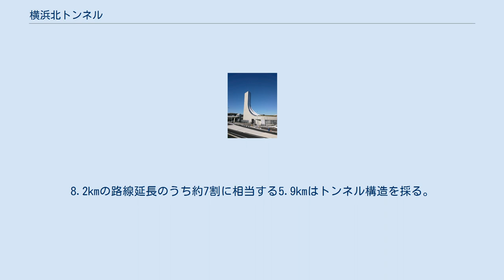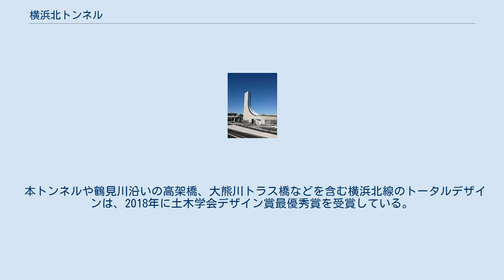横浜北トンネル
横浜北トンネル（よこはまきたトンネル）は首都高速神奈川7号横浜北線のトンネルで、2017年の開通時点において横浜市内で最長の道路トンネルである。
 第三京浜道路と接続する横浜港北ジャンクションと、首都高速横羽線および大黒線と接続する生麦ジャンクションとを結ぶ横浜市道高速横浜環状北線（路線呼称 首都高速神奈川7号横浜北線）は、2000年7月14日に都市計画決定した。
8.2kmの路線延長のうち約7割に相当する5.9kmはトンネル構造を採る。
外回り（生麦方面行き）・内回り（港北方面行き）それぞれ1本ずつのトンネルからなり、両端の坑口付近を除く約5.5kmはシールド工法で掘削された。
トンネルの大部分を、区分地上権を設定したうえで民有地の地下に建設したことも特徴の一つである。
 大林組・奥村組・西武建設の共同企業体により施工された。
シールドトンネルはいずれも新横浜出入口の付近の発進縦坑から掘り進められ、外回りは2010年12月に発進して2013年10月に、内回りは2011年1月に発進して2014年3月に貫通した。
発生した残土の総量は約140万立方メートル。
搬出口となる発進縦坑付近の住宅地への影響を避けるため鶴見川の対岸まで800mのベルトコンベアで運び、1日あたり600台のダンプカーで搬出された。
 横浜北線は2017年3月18日に開通したが、トンネルのほぼ中間の馬場出入口は用地取得の遅れなどにより3年近く後の2020年2月27日に供用開始した。
 新横浜換気塔 シールドトンネルは外径12.3m、内径11.5m。
内回り・外回りのトンネルが約6m隔てて1本ずつ通されている。
掘削には重量約2000トンのシールドマシンが内回り・外回りにそれぞれ投入され、最速時には1日約24メートルの速さで掘り進んだ。
子安台換気所まで掘り終えるとシールドマシンは解体されたが、一部はトンネルの構造体として残されている。
トンネルの壁にあたるセグメントには鋼繊維補強コンクリート（SFRC）に耐火性を持つポリプロピレン短繊維を混入した「耐火型SFRCセグメント」が採用された。
火災の際にはポリプロピレンが融解することにより内部に空隙を形成。
コンクリート中に含まれる水分をこの空隙によって逃がすことで、熱による損傷の軽減や修復の容易さを図った。
 円筒形のトンネルの上2/3は2車線の車道、その下1/3の空間は避難通路として使用されている。
車道から避難通路への避難口はすべり台式で、250m間隔で設置されている。
600kgの錘の重量で開く仕組みで、電力を使用しないため停電の影響を受けない。
他に安全設備としてトンネル内ラジオ再放送設備、25m間隔の火災検知器、50m間隔の消火器・消火栓、100m間隔の非常電話などが設置されている。
5000mを越える長大トンネルであり、鶴見川の下をくぐる水底トンネルでもあることから危険物積載車両の通行は規制されている。
 馬場出入口の地上部は住宅街に位置し、十分な施工スペースが確保できなかったことから開削工法によらない分合流拡幅工事が行われた。
施工範囲となる土中に薬液を注入し止水層を構築。
一旦出来あがったシールドトンネルのセグメントの一部を取り外し、完成時のトンネル壁面に沿うように鋼管製のパイプルーフを打ち込む。
トンネル内からパイプルーフの際に向かって掘削し、セグメントと同等の強度のコンクリート壁を構築する。
このようにして、出入口の分岐・合流部の空間が構築された。
トンネル内の換気は、通行車両による空気の流れを利用した縦流換気方式が採用されており、火災発生時には天井に設置されたジェットファンで煙の流れが制御される。
新横浜、馬場、子安台の3か所に設けられた換気塔はグッドデザイン賞を受賞した。
 本トンネルや鶴見川沿いの高架橋、大熊川トラス橋などを含む横浜北線のトータルデザインは、2018年に土木学会デザイン賞最優秀賞を受賞している。